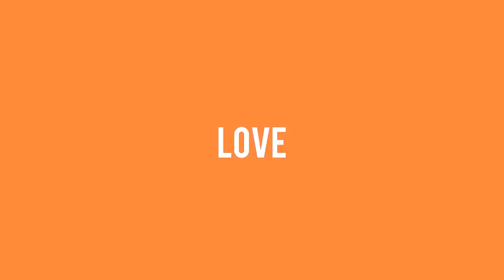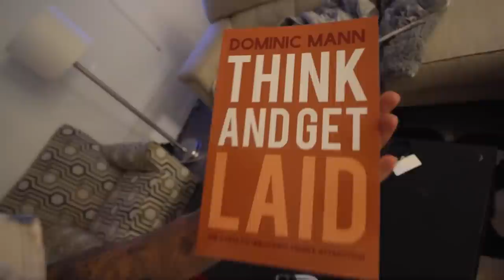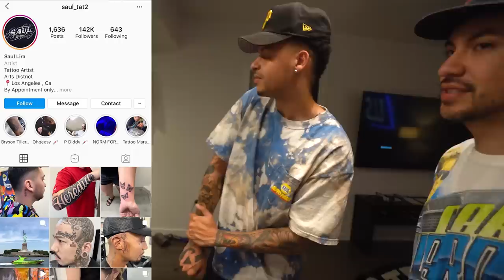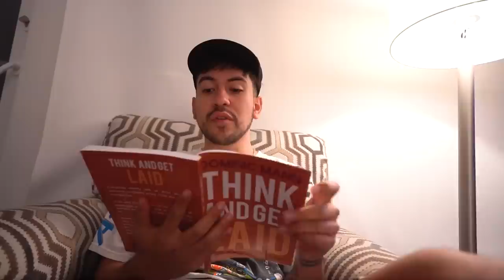Rhino’s new tattoo